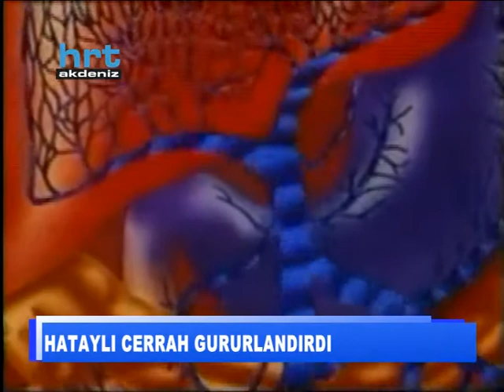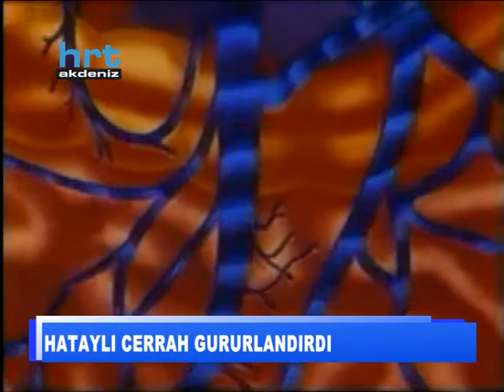Hataylı cerrah gururlandırdı